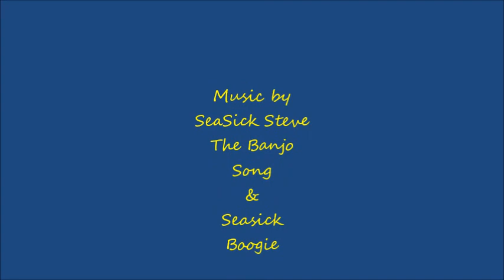Topwater Sooty Fun